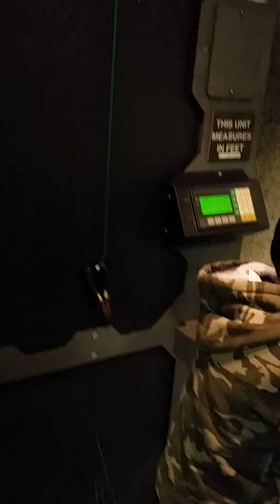Sebastian's First Shooting Experience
At The Arms Room, after learning gun safety with a BB gun, Sebastian had his first experience shooting a .22LR rifle. After the first shot, he noticed the recoil difference.